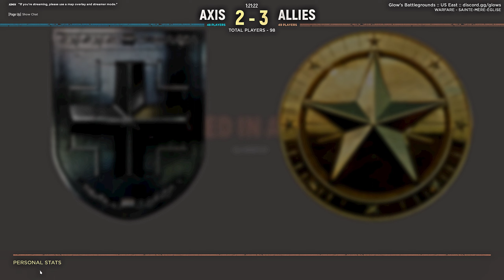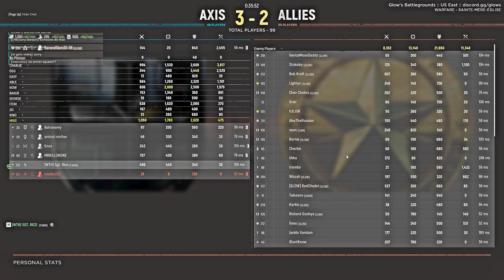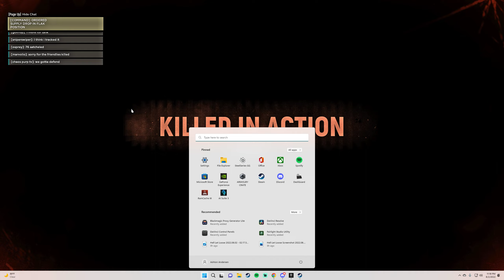136-25 SME axis